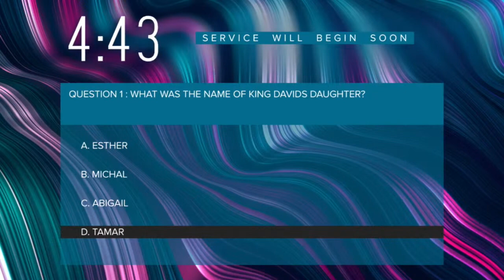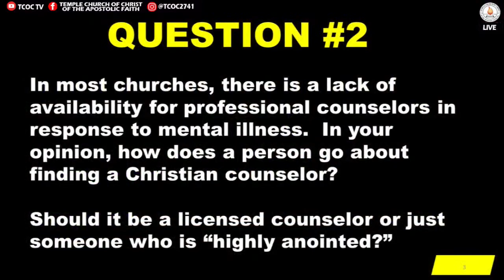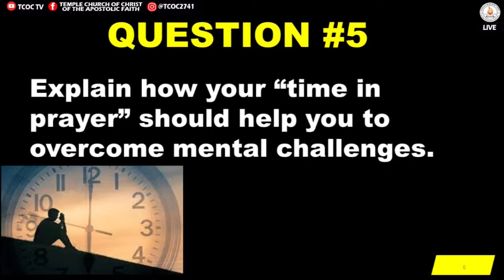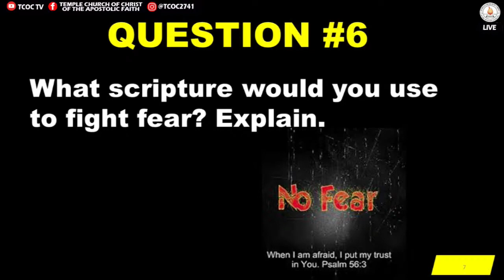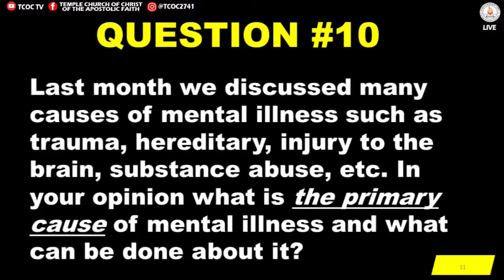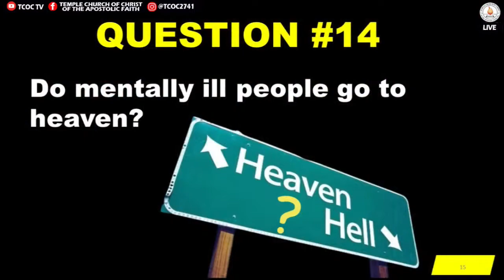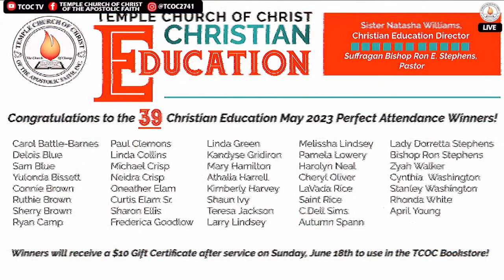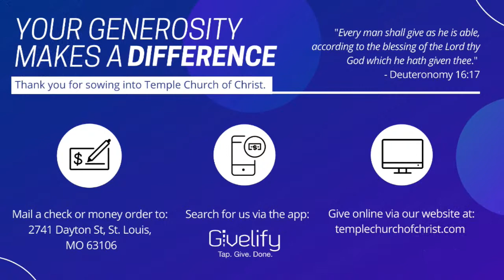Panel Discussion - TCOC Wednesday Evening Bible Study (7th June 2023)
Suffragan Bishop Ron Stephens hosts a panel discussion to unpack all the information provided to us during Mental Health Awareness month.

Monthly Theme: “Dealing With Mental Illness In The Church”

Panelists:
1. Sister Carol Battle-Barnes
2. Minister Neidra Crisp
3. Pastor Gerald Freeman
4. Dr. Timothy Staples

Witness the powerful change that God did for others and what He can do for you! Tune in to the life changing messages of Temple Church of the Apostolic Faith, Inc., led by Suffragan Bishop Ron E. Stephens, who is based in St. Louis, MO.

If you are disconnected from this stream, please visit our